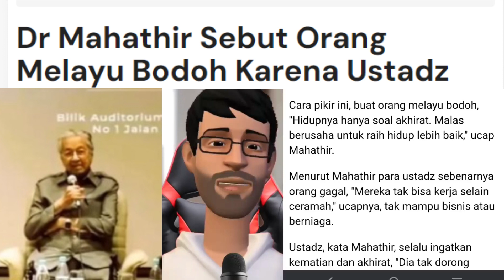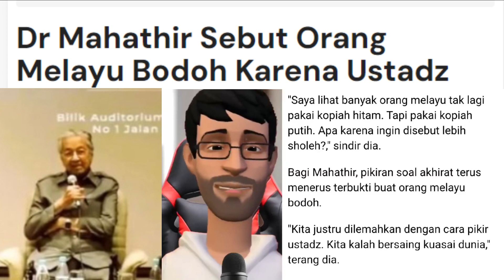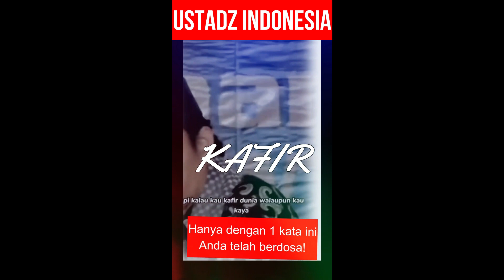Orang Melayu Bodoh Karena Ustadz | Dr. Mahathir Muhammad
Dalam video kali ini kita akan membaca sebuah berita yang menghebohkan dari negara tetangga Malaysia.
Mantan Perdana Menteri Malaysia Doktor Mahathir Muhammad mengatakan "Orang Melayu Bodoh Karena Ustadz"
Apa alasan Mahathir Muhammad mengatakan hal tersebut? Tonton sampai selesai.